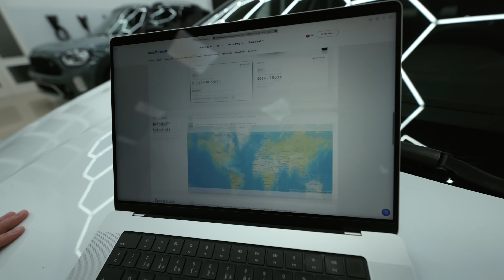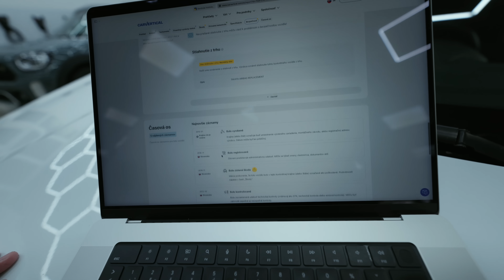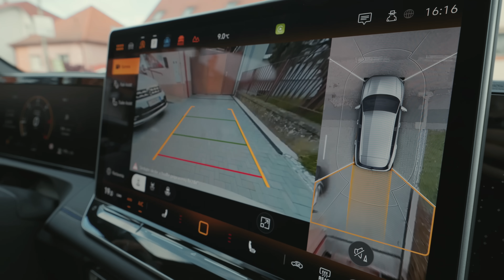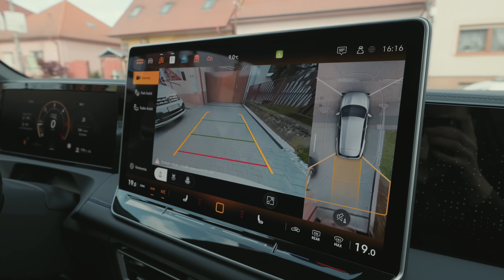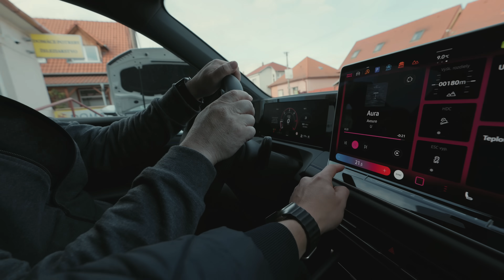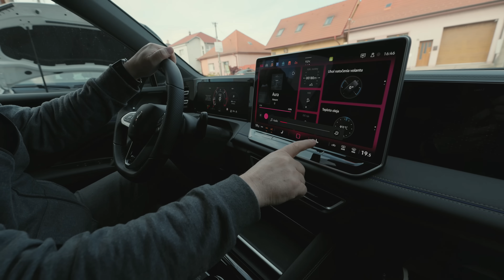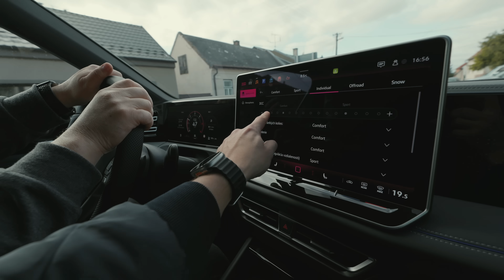Nový Tiguan? Toto by som na ňom vymenil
Ak sleduješ toto video dávam ti 20 percent zľavu na CarVertical 😁
Použi kód „DRAHO“ alebo tento odkaz 👇

Ďalší model koncernu, ktorý vo svojej novej generácii prichádza s výborným podvozkom DCC, avšak... Volkswagen Tiguan 2024 som otestoval spolu s mojim ocinom, ktorého si môžte pamätať aj z minulosti, kedy sa objavil vo vlogu s Nissanom GTR. Sleduj nový vlog.😎

00:00 - Prvé dojmy z jazdy a podvozku
03:02 - Exteriér + interiér
06:14 - Cena
06:56 - Cúvacia kamera
07:40 - Názor spokojného majiteľa predchádzajúcej generácie
14:12 - Hodnotenie